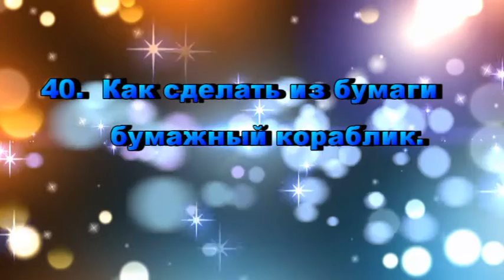40. Как сделать из бумаги бумажный кораблик.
В этом видео я хочу вам продемонстрировать как можно сделать из бумаги бумажный кораблик.